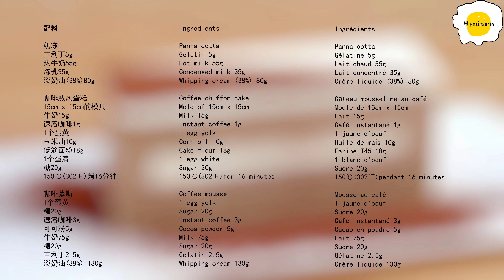Cappuccino Coffee Mousse Cake 卡布奇诺慕斯蛋糕 Gâteau mousse cappuccino et au café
配料

奶冻
吉利丁5g
热牛奶55g
炼乳35g
淡奶油(38%)80g

咖啡戚风蛋糕
15cm x 15cm的模具
牛奶15g
速溶咖啡1g
1个蛋黄
玉米油10g
低筋面粉18g
1个蛋清
糖20g
150℃(302℉)烤16分钟

咖啡慕斯
1个蛋黄
糖20g
速溶咖啡3g
可可粉5g
牛奶75g
糖20g
吉利丁2.5g
淡奶油(38%) 130g

Ingredients

Panna cotta
Gelatin 5g
Hot milk 55g
Condensed milk 35g
Whipping cream (38%) 80g

Coffee chiffon cake
Mold of 15cm x 15cm
Milk 15g
Instant coffee 1g
1 egg yolk
1 egg white
Sugar 20g
150°C (302°F) for 16 minutes

Coffee mousse
1 egg yolk
Sugar 20g
Instant coffee 3g
Cocoa powder 5g
Milk 75g
Sugar 20g
Gelatin 2.5g

Ingrédients

Panna cotta
Gélatine 5g
Lait chaud 55g
Lait concentré 35g
Crème liquide (38%) 80g

Gâteau mousseline au café
Moule de 15cm x 15cm
Lait 15g
Café instantané 1g
1 jaune d'oeuf
Huile de maïs 10g
Farine T45 18g
1 blanc d'oeuf
Sucre 20g
150°C (302°F) pendant 16 minutes

Mousse au café
1 jaune d'oeuf
Sucre 20g
Café instantané 3g
Cacao en poudre 5g
Lait 75g
Sucre 20g
Gélatine 2.5g